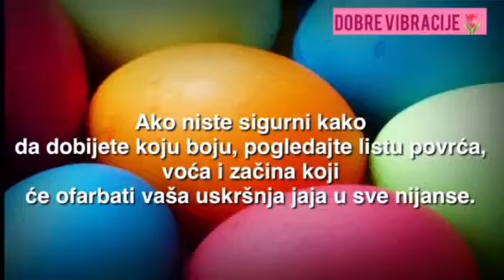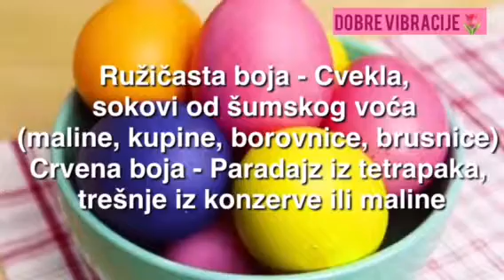KAKO OFARBATI JAJA NA PRIRODAN NAČIN?